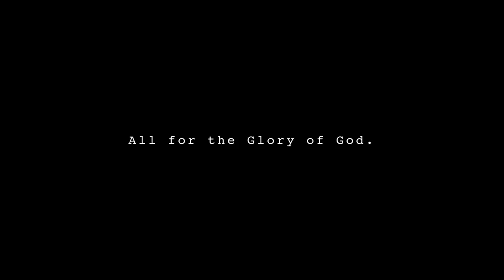NICOLE AND CHRISTIAN - ANG LUPIT TALAGA NI CHRISTIAN | S.2. vlog 96